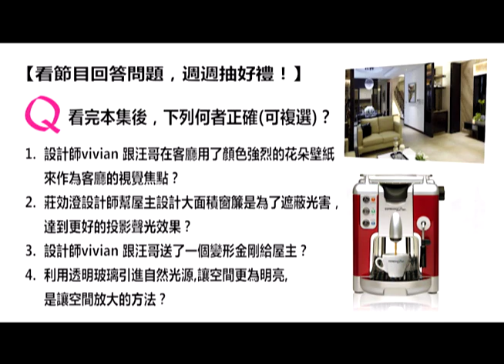【設計家正團】2012-10-27 第17集-5 空間放大術 讓小房變大房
10/27(六)【 設計家正團】第17集節目
1.風格當道/遠離繁華塵嚣 最悠然的居家生活/澄璞設計 莊効澄設計師
2.設計家故事/小資夫妻也能輕鬆擁有的現代低調奢華宅/摩登雅舍王思文　汪忠錠
3.設計好主意/空間放大術 讓小房變大房/綺寓設計 張睿誠

【設計家正團】7/7(六)節目隆重推出！敬請鎖定非凡新聞58台

(首播)每周六晚間11:00~12:00
(重播)每周日早上09:00~10:00